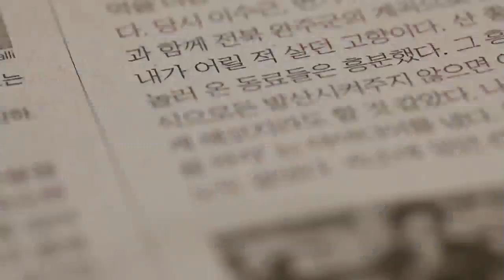드라마 같은 '반전 사회' [김광일의 세상칼럼]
엊그제 조선일보 사설이 그랬더군요. 우리 사회는 반전이 정례화 된 사회다. 5년마다, 대통령이 바뀔 때마다 국가 조직, 법, 제도가 대통령의 취향에 맞춰 줄을 서고 재편되는, 거듭되는 반전이 있는 사회라는 것입니다. 싸이가 부른 강남스타일 가사처럼 반전이 있는 여자를 좋아하는 그런 사회도 아닐 텐데, 이걸 막으려면 대통령의 권력분산을 담은 개헌만이 시급한 과제라는 겁니다. 대한민국을 원래 다이내믹한 나라라고 했는데, 요즘은 다이내믹 정도가 아니라 너무나 드라마틱한 나라가 돼가는 것 같습니다. 사랑해주신 여러분, 고맙습니다.